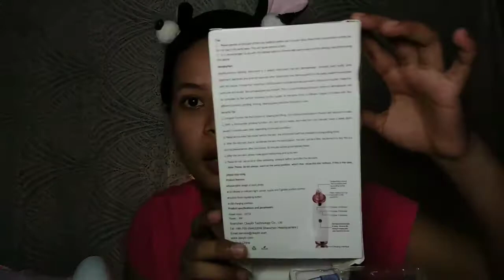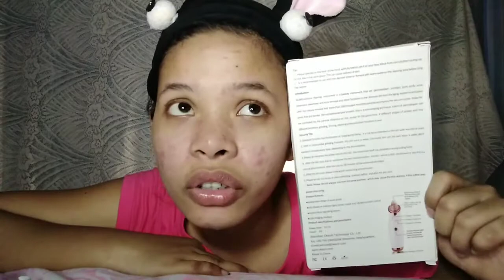Blackheads Vacuum (Easy to use)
Follow me ❤️